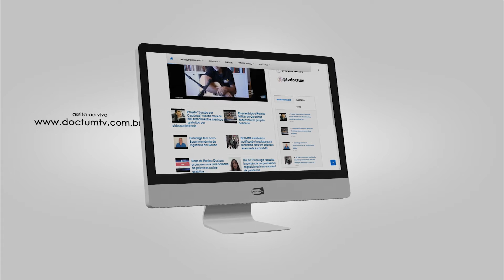DOCTUM TV 100% DIGITAL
Agora a Doctum TV se torna mais digital do que nunca!
Apostando em convergência, conectividade e interatividade, a Doctum TV se consolida como TV ao vivo pela internet.
 Doctum TV. Com você a qualquer hora e em qualquer lugar.